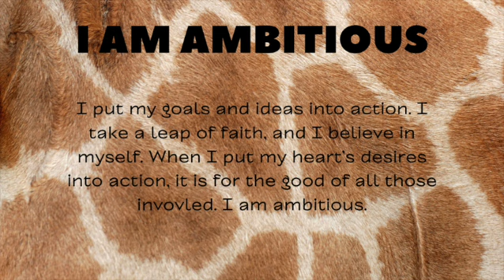I AM AMBITIOUS. Affirmations for Black Women. Become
home of beyoutimes2 and freeasf™ University
connect on Instagram @queengoddesshope
connect on Meta  @queengoddesshope

Martians, we need your help! Don't forget to turn on alerts.